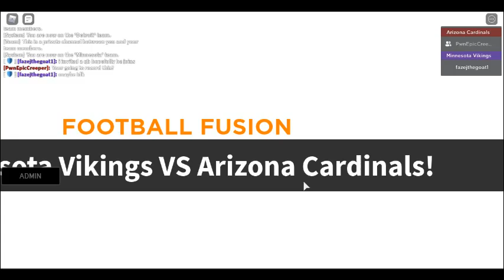Laggy Football Fusion